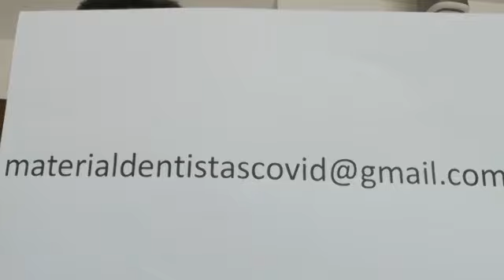Mensaje del doctor Ramon Soto-yarritu Quintana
‪‪El doctor Ramon Soto-yarritu Quintana pide colaboración: se necesitan voluntarios, donaciones y material de clínica para Hospitales ‬
‪coronavirus dental dentista ‬a pide colaboración: se necesitan voluntarios, donaciones y material de clínica para Hospitales ‬